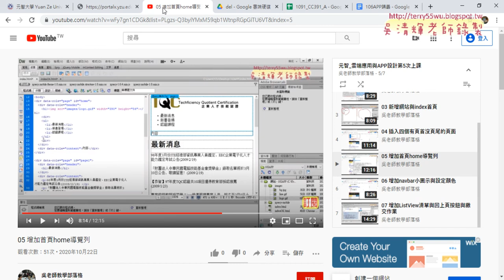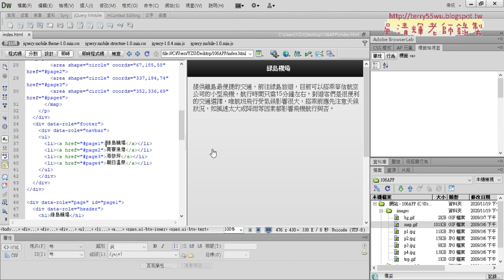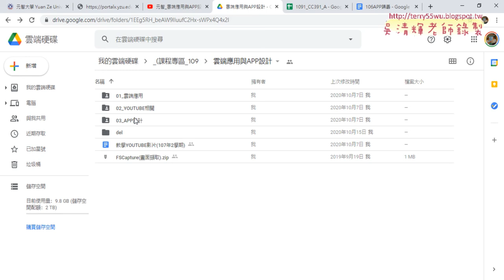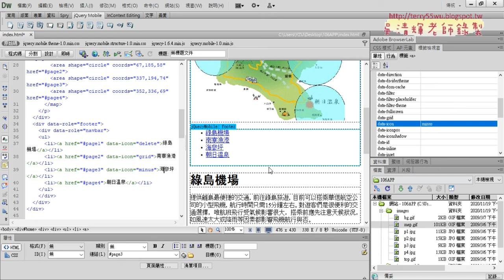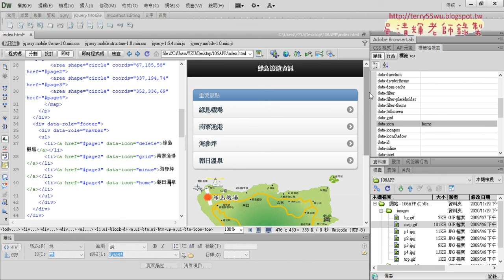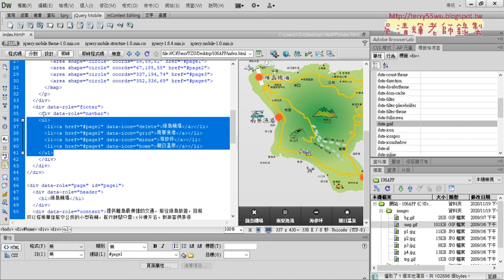05 增加頁尾導覽列